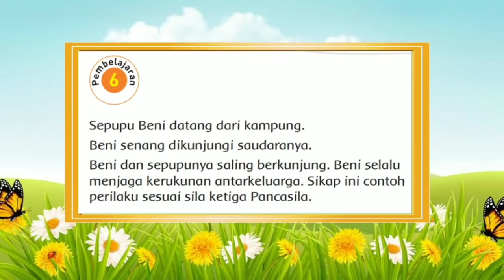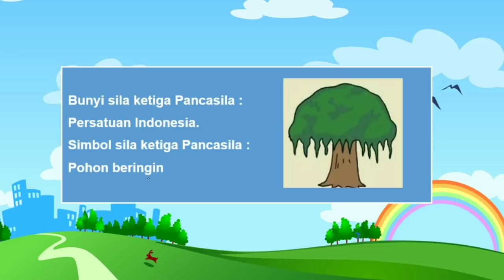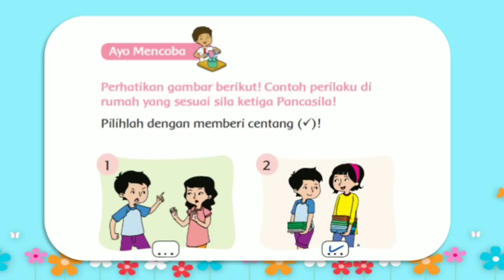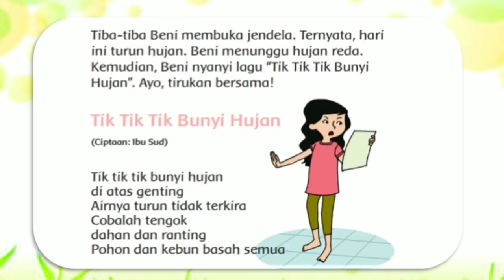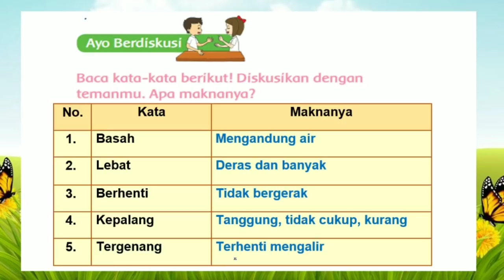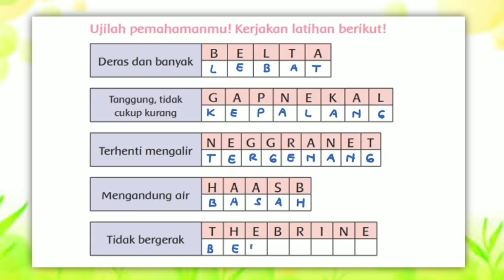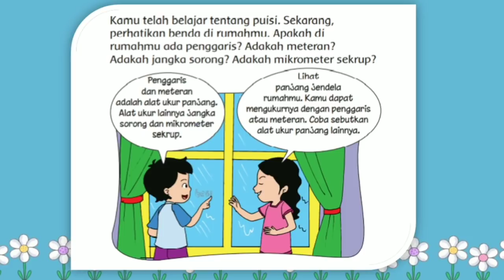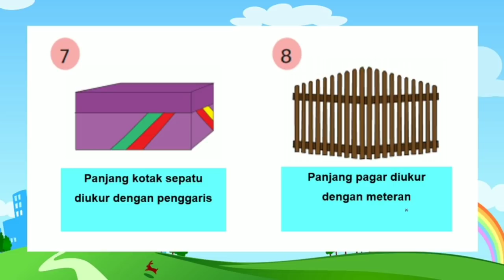Kelas 2 Tema 5 Subtema 1 Pembelajaran 6 hal. 54-64 Pengalamanku (Pembahasan Materi)